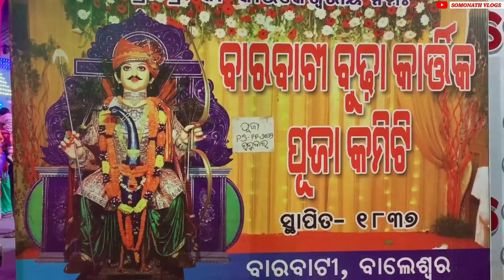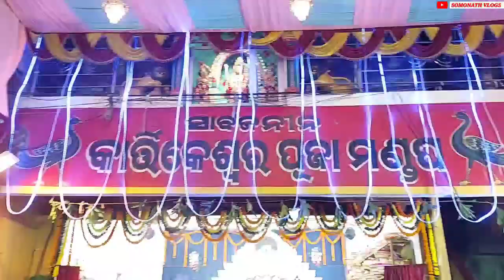୧୮୫ ବର୍ଷର ବୁଢ଼ାକାର୍ତ୍ତିକ ପୂଜା | Budha Kartika Puja Barabati Balasore | SOMONATH VLOGS | Odia Vlogs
Hi! I'm SOMONATH. My channel is about Travel, People,Event and My Lifestyle!
Social Media Link :

Instagram: I'm on Instagram as @somonath_sahu_143_official. Install the app to follow my photos and videos.

* ANTI-PIRACY WARNING *

This content is Copyright to SOMONATH VLOGS. Legal action will be taken against those who violate the copyright of the following material presented.